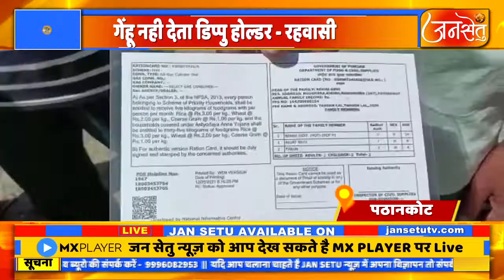पठानकोट में डिप्पु होल्डर के खिलाफ किया रोष प्रदर्शन